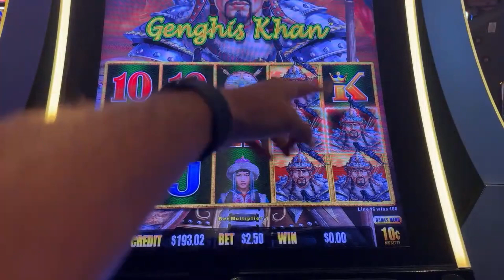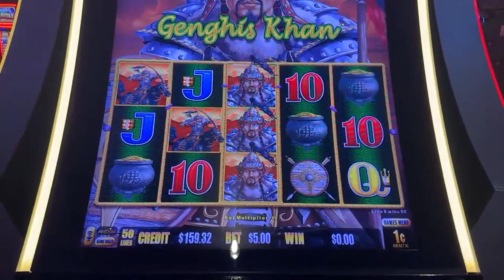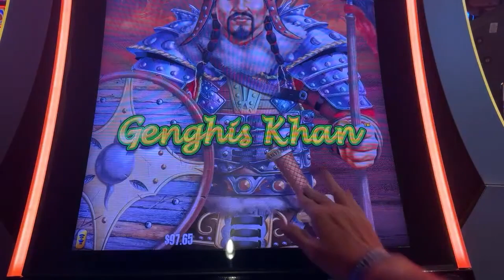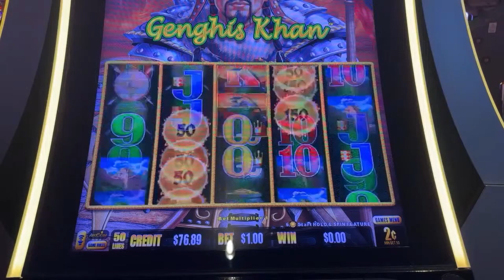Genghis Khan Game Play 7+with Minutes with Bubbas Picks 316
7 Minutes of game play on Genghis Khan dragoncash With Bubbas Picks 316